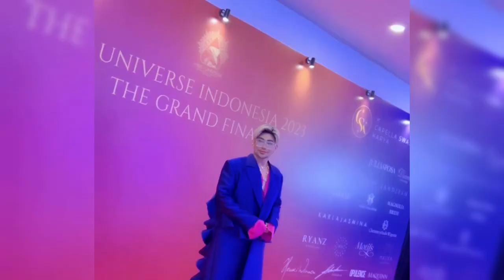CAREN DELANO SHOCK BERAT SETELAH TAHU LESTI AKAN BERDUET DGN BAND INTERNASIONAL SEKELAS IL DIVO